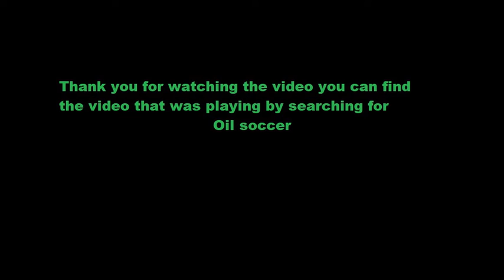The Socratic Red Pill.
What is a red pill? Why can't I red pill people